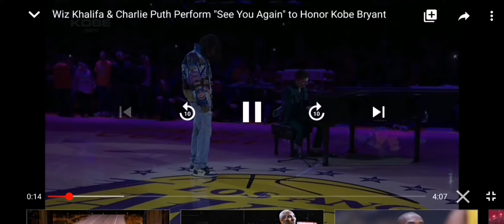Kobe bryant tribute - See you again by whizkalifa and charlie puth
Nba live performance "tribute to kobe bryant"